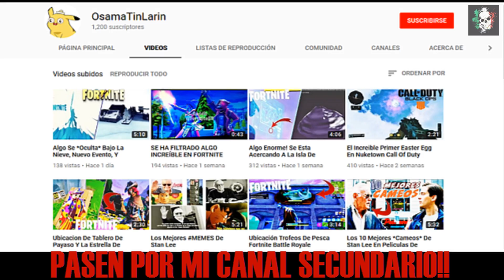En Busca De Los Nuevos Personajes De Gears Of War 4 Theron Gears Pack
Hey que tal gente suculenta, aquí les dejo un nuevo video abriendo packs del theron en gears of war 4, espero les guste!!

YbWQ?sub_confirmation=1

Mi Perfil De Xbox: TheDadYT